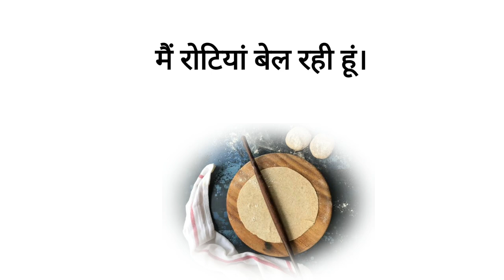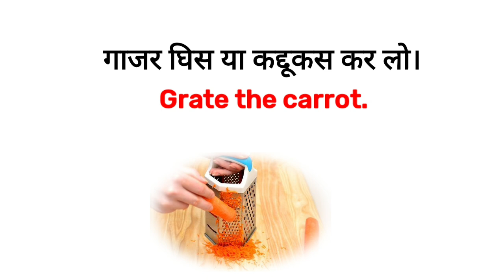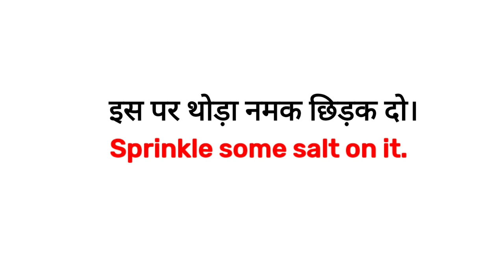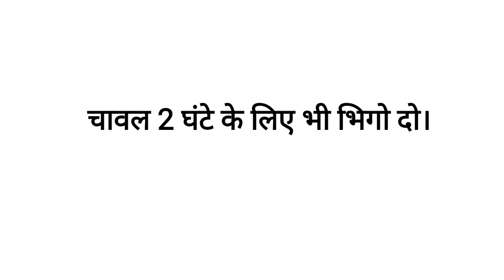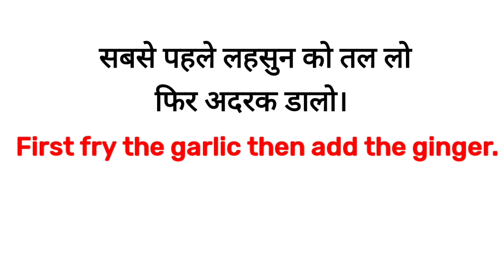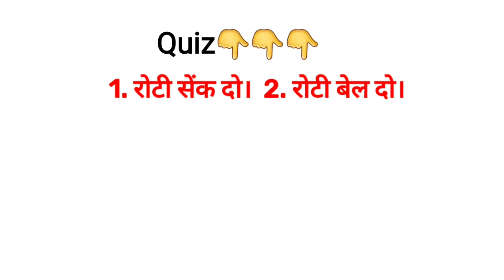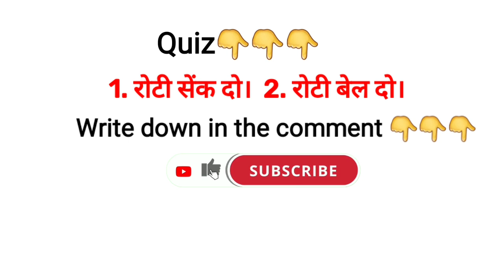Kitchen में रोजना बोले जाने वाले वाक्य | English Speaking Practice | Daily Use English Sentences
Guys aaj aap esse video me sikhege Kitchen Related Sentences toh esse video ko end tk zaroor dekhiyega...

Topics;
• kitchen me boli Jane bali english
• English conversation